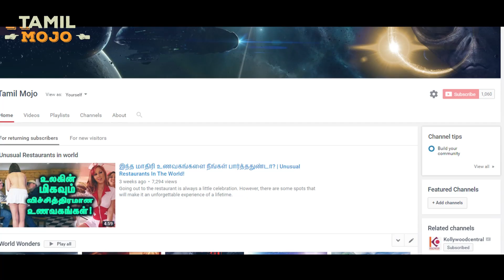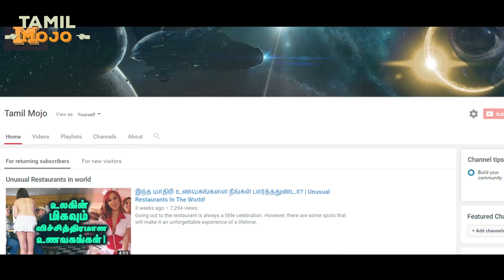இறந்த உறவினர்கள் உடலை தோண்டி எடுத்து கொண்டாடும் பண்டிகை | Tamil Mojo!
The Torajan people of Indonesia proudly display their dead relatives after digging them up and dressing them in new clothes in an ancient ritual that is meant to show respect for their late loved ones.
Every three years, the tribe from Sulawesi island exhume their dead, who they wash and dress in fresh clothes and then pose for family photographs in a festival known as Ma'nene.
The ritual, which translates as 'The Ceremony of Cleaning Corpses,' has been going for more than a century.

Tamil Mojo channel is specialized for Fascinating video presentations about World wonders, Mysteries, Aliens, Entertainment Etc. It's a complete entertainment channel which is created to Delight the viewers with its unique topics and presentations.